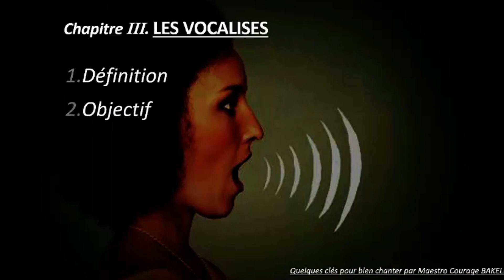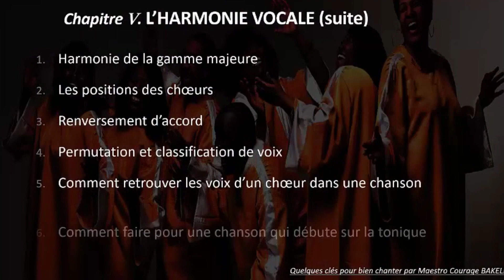SVP ! *METTEZ VOS CONNAISSANCES À JOUR* grâce à notre nouveau programme du cours de CHANT.